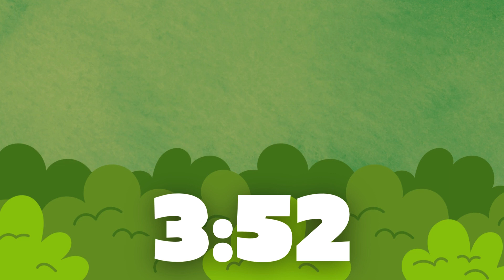5 Minute Countdown - Kitty Hide & Seek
5 Minute Countdown - Kitty Hide & Seek

Need a moment of quiet and relaxation?
Time for a quick clean up session?
Preparing for a change of focus or activity?

Then it's time for a countdown!